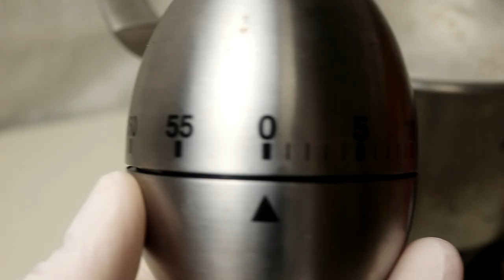단호박크림파스타 만들기 🍝 단호박파스타 단호박크림스파게티 단호박요리 만들기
@재료: 단호박 1/4, 양파1/2, 베이컨 1줄, 양송이 1개, 우유 1컵, 버터 1숟가락, 스파게티 1인분, 소금 7꼬집, 후추 약간, 파마산 치즈가루, 파슬리.

1. 단호박익히기
2.재료손질(양파,베이컨,양송이)
3.양파 버터에 볶기
4.소스 만들기(단호박+우유+볶은양파)
5.스파게티 삶기
6.손질한 재료 볶기-소스넣기-스파게티 넣기.
7.파마산,파슬리 뿌리기